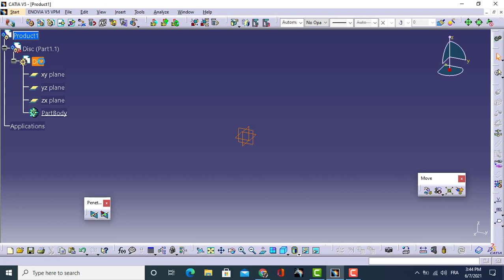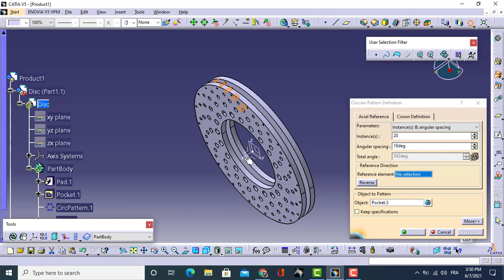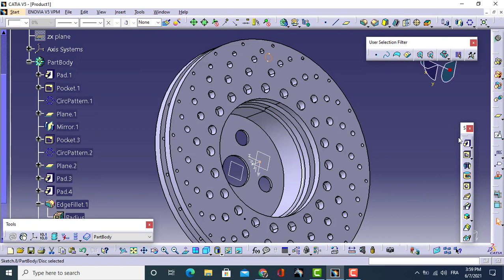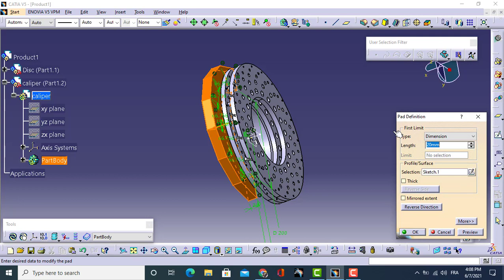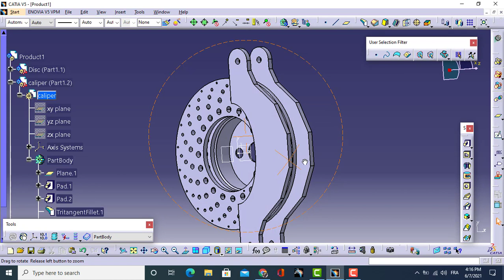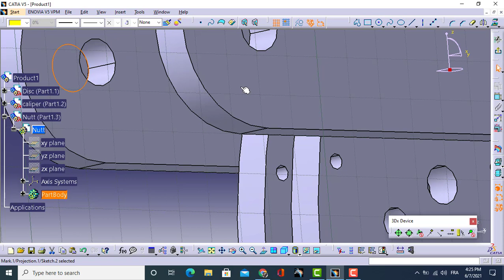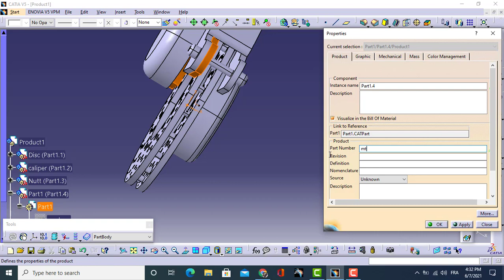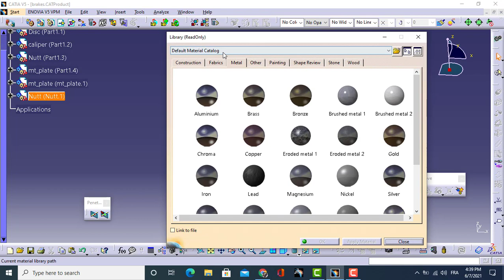brakes part design & assembly design_CATIA V5